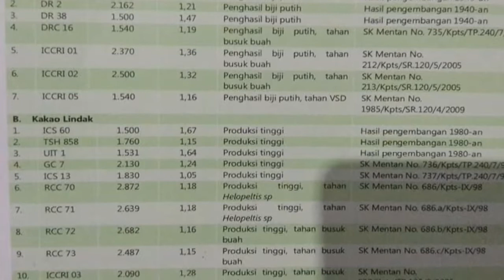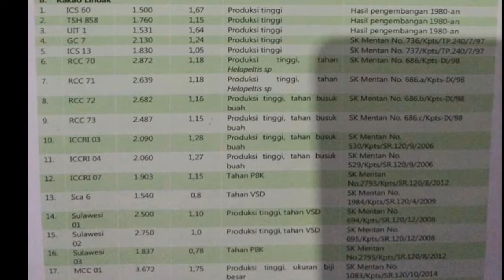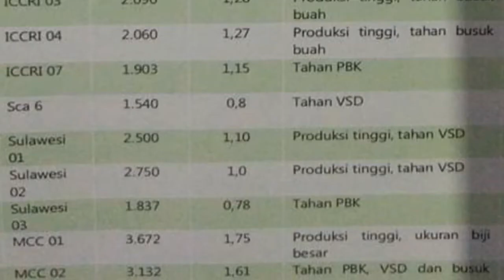Budidaya kakao klon mcc02/45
Assalamualaikum wr.wb
Ayo lanjut melihat pesona klon mcc02 atau biasa jg di sebut klon 45 agar bisa menambah motifasi dan keyakin akan ķehebatan klon ini.
serta bagikan jika di anggap bermanfaat buat yg lain
Terima kasih